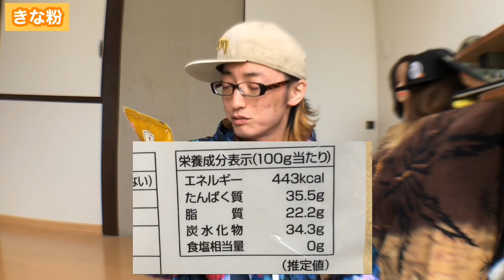Day624 きな粉は甘いと思ってました【 白血病 闘病生活 ブログ やっすー 】 Leukemia patient Japanese studying Osaka dialect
▼▼▼▼使用機材▼▼▼